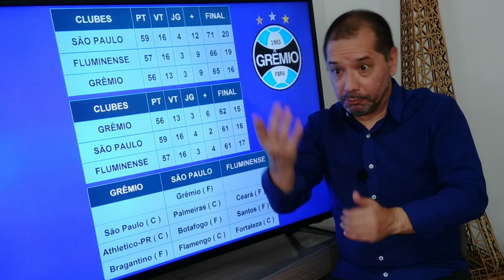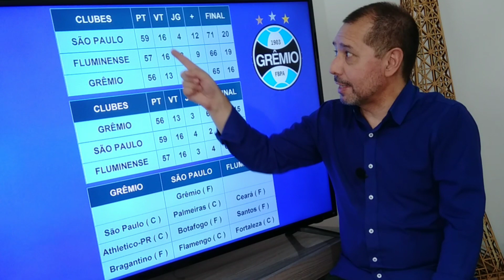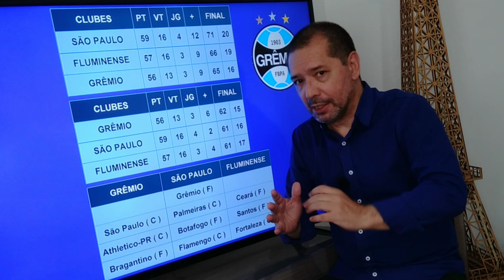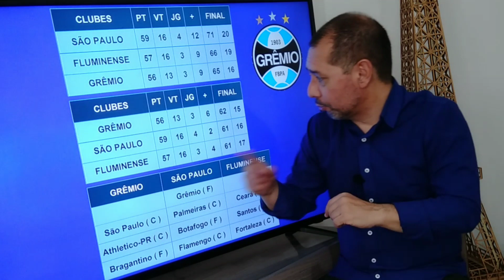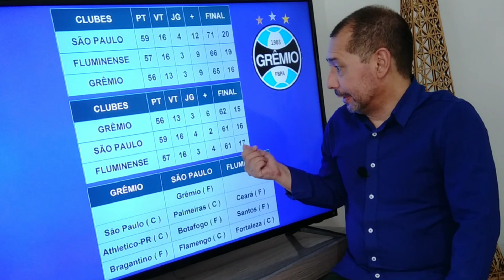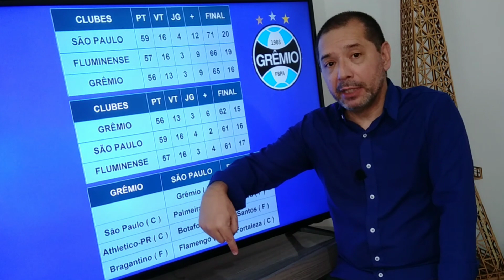Calculadora na mão para vaga do Grêmio na Libertadores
O Grêmio está na disputa por um lugar na fase de grupos da Libertadores da América através do Campeonato Brasileiro. A briga direta é com São Paulo e Fluminense. O Tricolor gaúcho precisa terminar a competição na frente de um dos dois concorrentes.